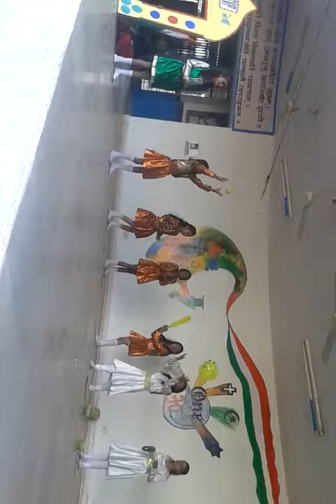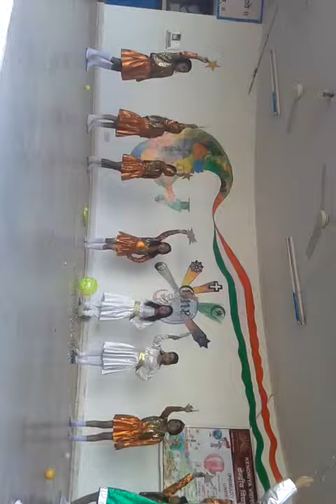Kv shivpuri wlcm dance for class 1st by primary ch